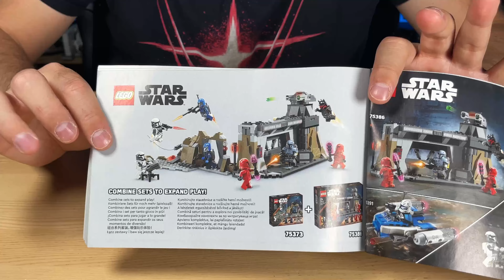Batalla entre Paz Vizsla y Moff Gideon de LEGO Star Wars 75386 | bunker mandaloriano | LEGO modular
¿Demasiado caro este búnker mandaloriano con la Batalla entre Paz Vizsla y Moff Gideon? 🎯

―――― 🤝 OFERTAS LEGO 🤝 ――――